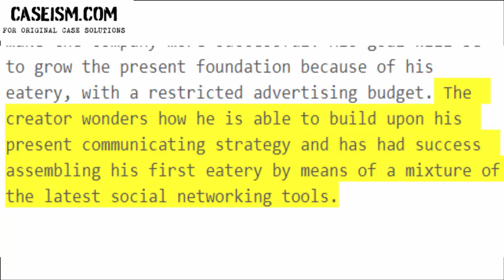Sushilicious: Standing Out in a Crowded Field Case Study Help - Caseism.com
This Case Is About Sushilicious: Standing Out in a Crowded Field Case Study Help and Analysis

Get Your Sushilicious: Standing Out in a Crowded Field Case Study Help at Caseism.com